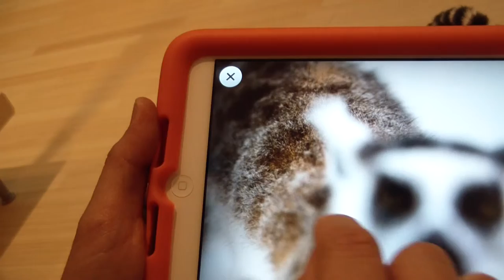eXplora Muse: altri contenuti multimediali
Video, foto e descrizione della guida multimediale eXplora Muse